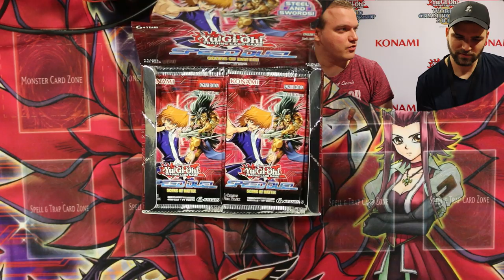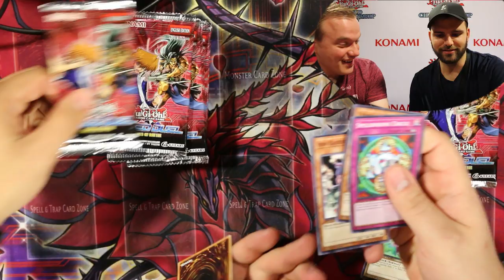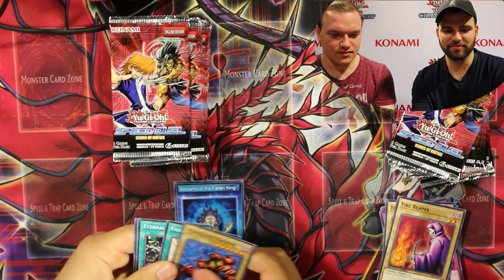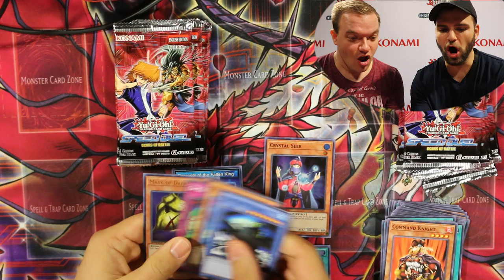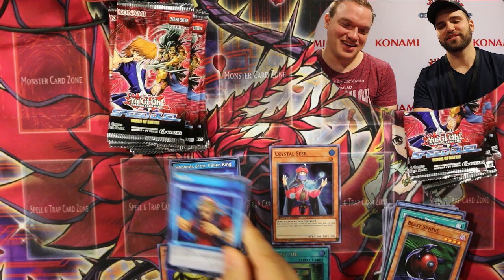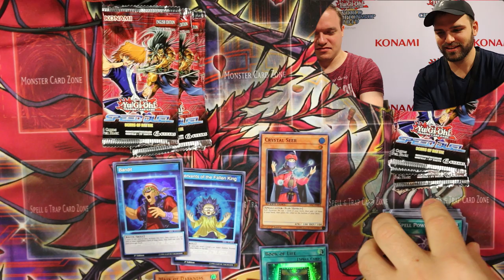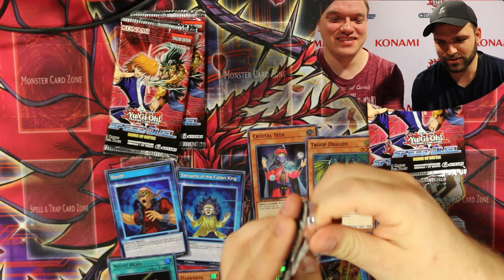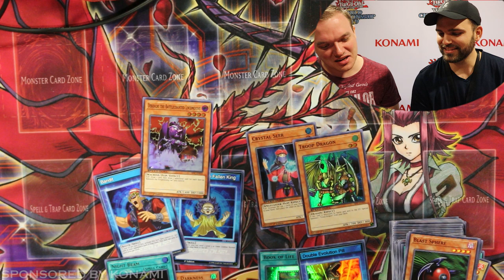Yu-Gi-Oh! THE OPENING with the MASTER! Simply Unlucky vs. Schattenspieler!!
This is my last video from the World Cup. And of course I had to make an opening with the Master of Openings. Let's see who pulled better.
Have fun!

Postfach:
Mathias Link
z.H. Schattenspieler
Abendstraße 15
39124 Magdeburg

powered by:
Konami

Kamera: Canon 70d
Mikrofon: Rode Rycote Edition VideoMic
Schnittprogramm: Adobe Premiere Pro CC 2017